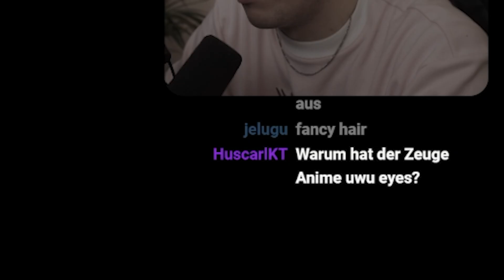Wie sehr versage ich in DESTINY 2: LIGHTFALL?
* = Werbung

Alle Videos auf diesem Kanal werden von Jan von der Pudelmützengang geschnitten.